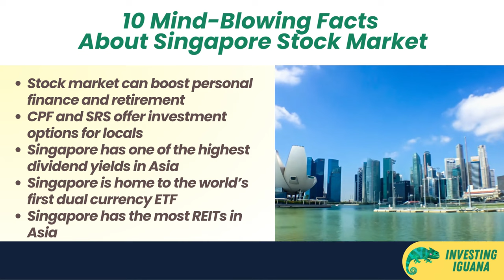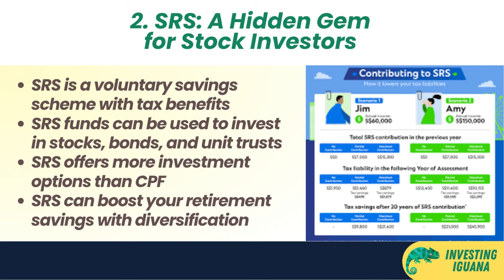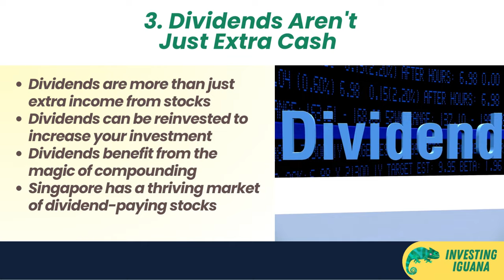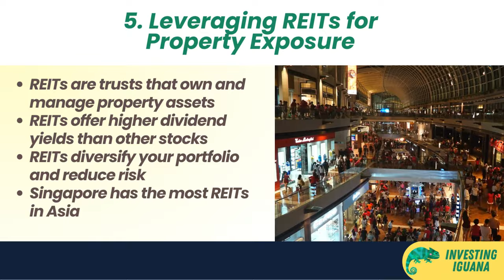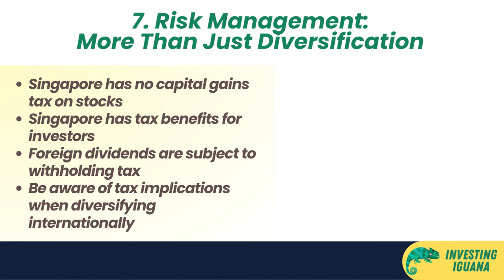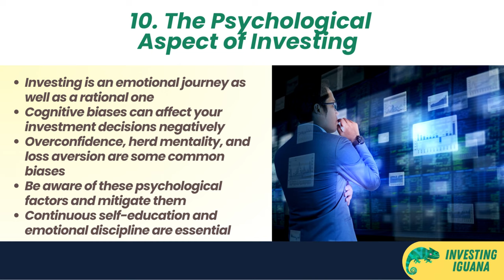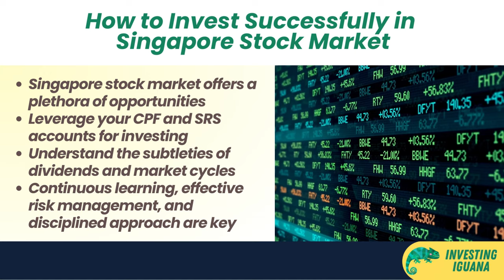10 Facts Singaporeans Don't Know About the Stock Market But Should | 🦖 TheInvestingIguana EP157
🟩🟩 Unlock the secrets of the stock market with "10 Facts Singaporeans Don't Know About the Stock Market But Should!" Whether you're a seasoned investor or a newbie in the world of stocks, this video is tailored for you. Iggy, from The Investing Iguana, dives deep into the lesser-known facts about the Singapore stock market, aiming to empower you with the knowledge to make smarter financial decisions.

🟡TIMESTAMP
0:00 - Introduction and Video Overview
0:18 - Importance of Stock Market Knowledge
0:32 - Aim of This Video
0:45 - Fact 1: Stock Market and CPF
1:12 - Fact 2: SRS for Investors
1:38 - Fact 3: Significance of Dividends
2:05 - Fact 4: Singapore Treasury Bills
2:30 - Fact 5: REITs in Singapore
2:58 - Fact 6: Dollar-Cost Averaging
3:20 - Fact 7: Risk Management Tips
3:50 - Fact 8: Taxes and Investing
4:15 - Fact 9: Market Cycles and Timing
4:40 - Fact 10: Psychology in Investing
5:05 - Summary and Key Takeaways
5:30 - Why Subscribe to Investing Iguana
5:50 - Upcoming Content Teaser
6:10 - Audience Engagement
7:00 - Conclusion and Goodbye